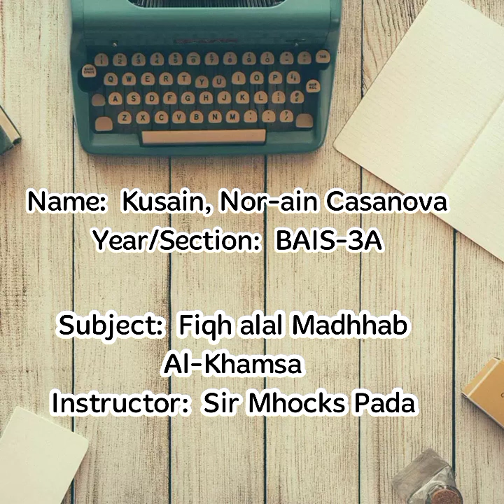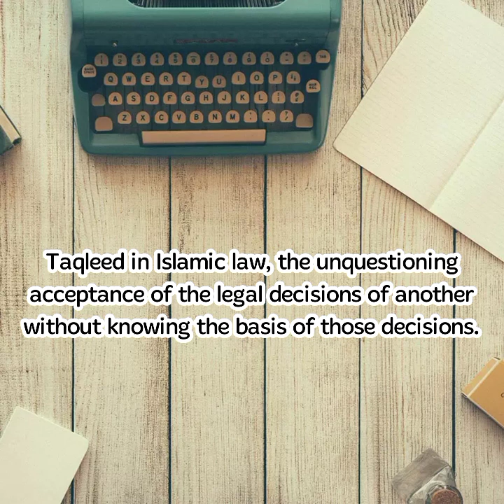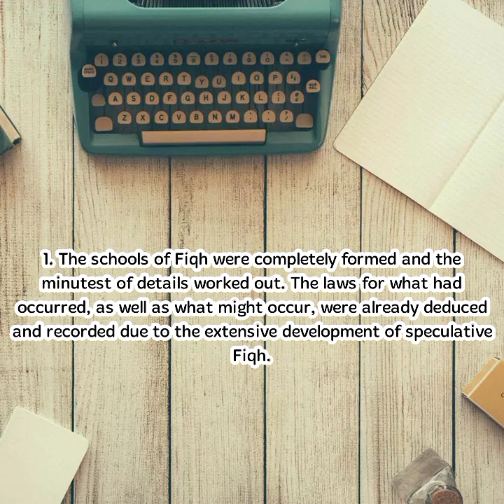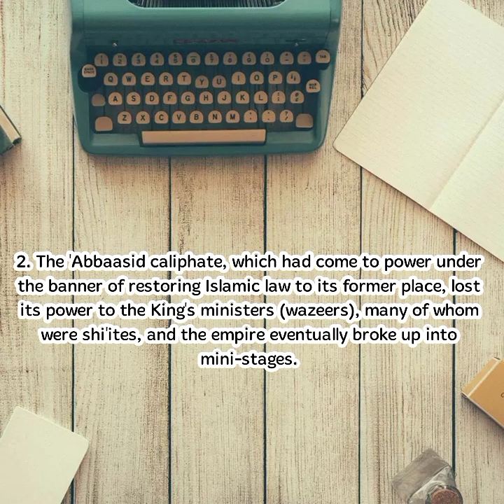Reasons of Taqleed (Kusain, Nor-ain Casanova BAIS-3A) GR.9 REPORTER